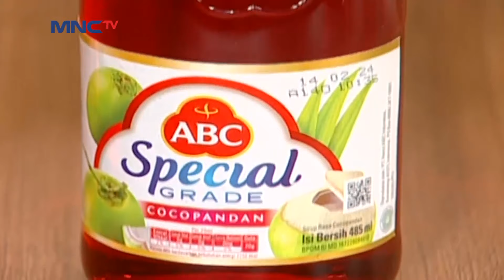Resep Andalan Gigi! Es Kolak Merah Putih Mama Gigi Seger Banget - Rumah Seleb Ramadhan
Ngabuburit nunggu buka makin seru di temani Rumah Seleb! Kali ini Mama Gigi bikinin Aa Raffi menu Andalan yang seger banget buat Buka Puasa, Es Kolak Merah Putih ala ABC Special Grade Cocopandan.